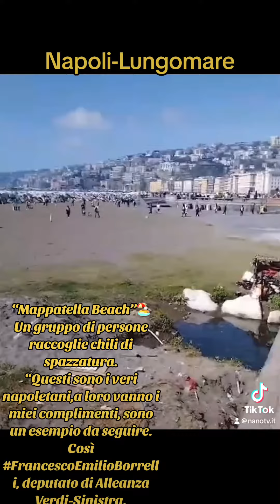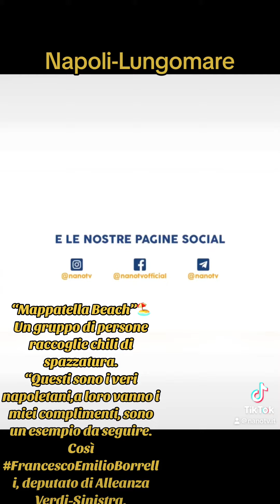Napoli-Lungomare /volontari ripuliscono la spiaggia:-”La Napoli che ci piace..” Francesco E.Borrelli